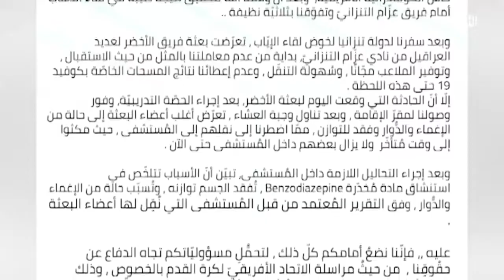الأخضر والنصر يتأهلان إلى دور الـ32 بكأس الكونفيدرالية الإفريقية رغم العراقيل والتخدير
ــــــــــــــــــــــــــــــــــــــــــــــــــــــــــــــــــــــــــ
يمكنكم تحميل تطبيقنا TANASUH TV على الهواتف الذكية: